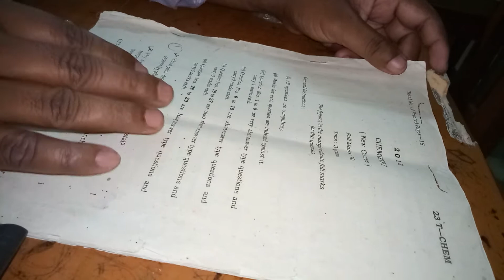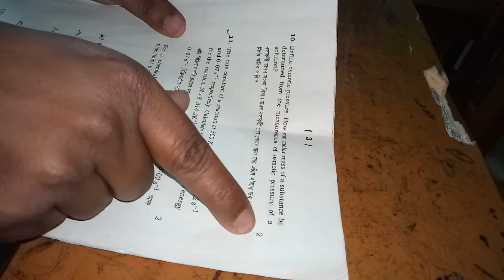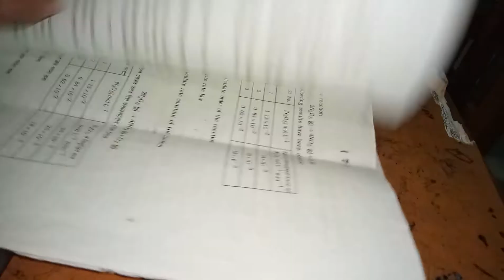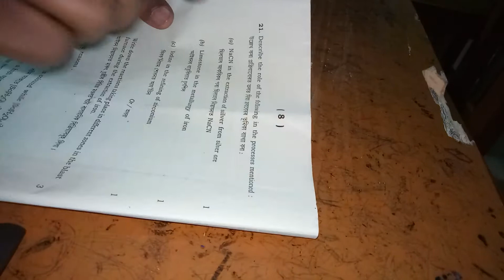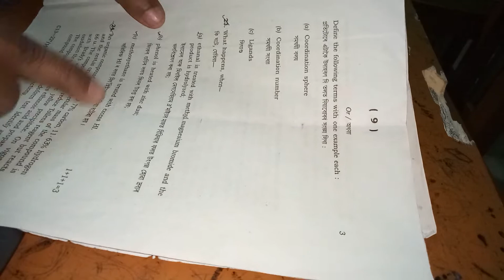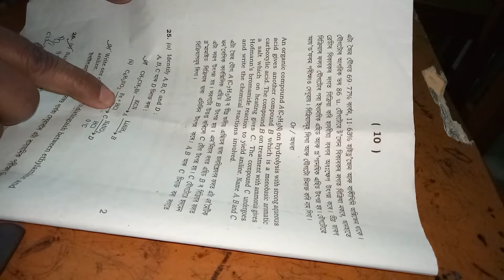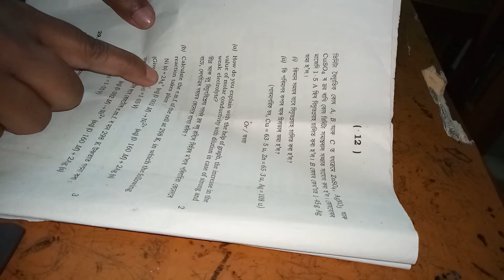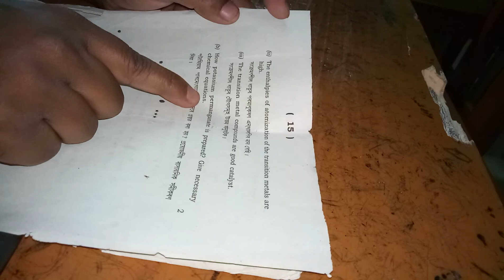(AHSEC) HS 2nd year Chemistry question paper,2013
Hello students this is Chemistry question paper of  second year for higher secondary of the year of 2013 of Assam higher secondary education council.